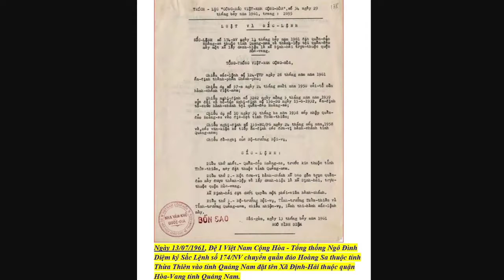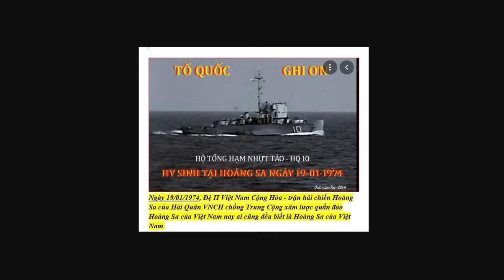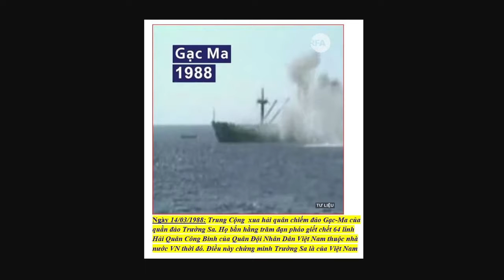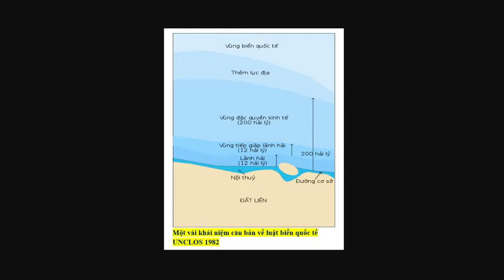Tình hình biển đông, 01 08 2021 720p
Chương trình bình luận thời sự của chanel VNP sẽ nói một loạt nhiều bài trong “Vấn đề của Biển Đông”. Đó là chuyện cốt lõi đối với tình hình an ninh của Việt Nam và là điểm nóng của sự tranh chấp quốc tế. Chương trình hôm nay sẽ thảo luận về Biển Đông với các điểm như sau:
1) Dẫn những bằng chứng cụ thể cho rằng Biển Đông thuộc chủ quyền Việt Nam.
2) Trung Cộng dựa trên những cơ sở nào cho rằng Biển Đông với bản đồ “hình lưỡi bò – 9 đoạn” là chủ quyền của Trung Cộng?
2) Trung Cộng xâm lăng Biển Đông từ khi nào? và cách xâm lăng của họ ra sao?
3) Với tình hình biển Đông hiện nay, thì Trung Cộng đã xâm lăng toàn bộ Biển Đông hay chưa? Hay vẫn còn tranh chấp?
Biển đông nóng dần khi thế giới thấy sự thâm độc, hung hăng của Tàu Cộng vẫn tiếp diễn.